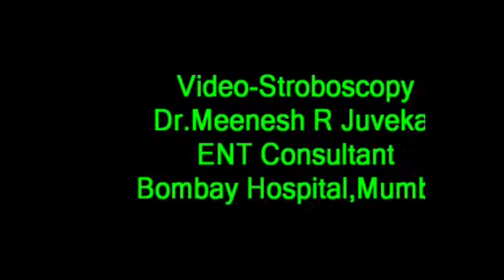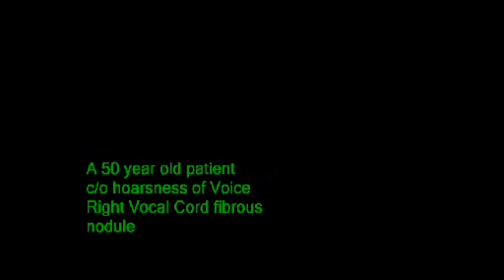BEST ENT DOCTOR IN MUMBAI-INDIA, Stroboscopy (5 Videos)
Dr. Meenesh Juvekar (INDIA)
M.S (ENT), D.N.B, D.O.R.L, M.N.A.M.S

Stroboscopy  5 videos data

Stroboscopic: Video Stroboscopy or Laryngeal Stroboscopy is a special method of examination of a vibrating or fast moving object, such as the vocal folds.
It uses a synchronized, flashing light passed through a flexible or rigid telescope. The flashes of light from the stroboscope are synchronized to the vocal fold vibration at a slightly slower speed, allowing the examiner to observe vocal fold vibration during sound production in what appears to be slow motion.
This slow motion picture is an illusion, as the speed of actual vocal fold vibration is not changed by stroboscopy. This special viewing allows the voice care team to evaluate each vocal fold's vibration properties during the different phases of the vocal fold's vibration cycle. Because vocal fold vibration is so fast, the slow motion view is actually derived from many successive vibration cycles. The information acquired from the stroboscopic examination of the vocal folds is essential for planning effective phonomicrosurgery (endoscopic surgery to enhance vocal function). Optimal human voice production is dependent on optimal vocal fold vibration. This requires aerodynamically competent closure of vocal folds along with pliable phonatory mucosa.
Videostroboscopy fulfills several important requirements of a complete office voice examination. It provides useful, real-time information concerning the nature of vibration, an image to detect vocal pathology, and a permanent video record of the examination
Laryngeal videostroboscopy continues to be the imaging modality of choice by voice clinicians due to its historical use and ability to efficiently capture many salient vocal fold vibratory characteristics. Because visual and objective assessments of certain laryngeal features can be unreliable using stroboscopic imaging, further research is warranted into the integration of laryngeal high-speed videoendoscopy and other alternate imaging modalities into routine clinical practice to improve the management of voice disorders.